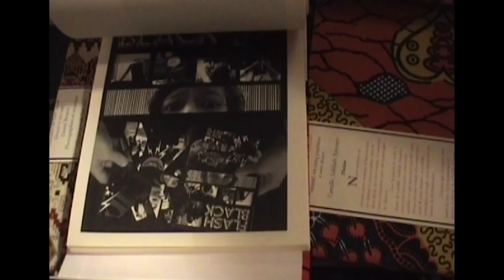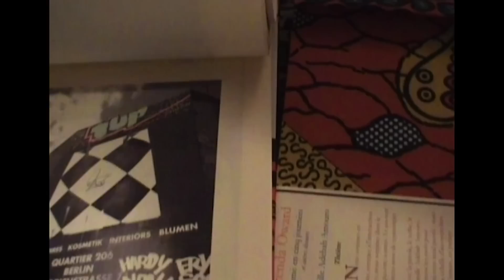1UP - PART 25 - PARIS - SUBWAY WHOLECAR (OFFICIAL HD VERSION AGGRO TV)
SUPPORT 1UP 1UProduction presents ONE UNITED POWER - The Online Series.
A mixed selection of the 2-Disc Collectors Edition.

The double DVD contains more than 260 minutes of worldwide graffiti actions, subtitles in nine languages and a lot of hidden features.
Available at your local dealer!

Streetbombings in broad daylight, wholecars in running traffic and rooftops at dizzying heights .
Graffiti action in Berlin, Cuba, Paris, Istanbul, Bucharest, Thailand, Oslo, Vienna, South America, Barcelona, Copenhagen and Italy.

ONE CREW. ONE LOVE. ONE POWER.